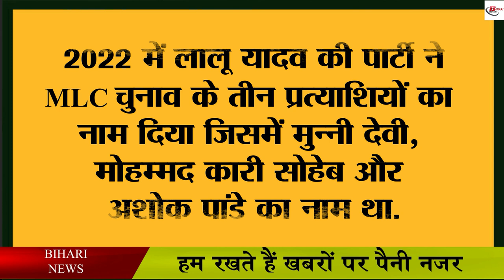Birthday Special: एक राजनेता जिसे गरीबों ने माना अपना मसीहा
Whenever the names of leaders of political parties are taken from the politics of the country to the politics of Bihar, the name of Lalu Prasad Yadav will definitely be taken in it. Lalu Prasad Yadav is that name after hearing which happiness comes unintentionally on the face of a large section. There are many reasons for this, which we will tell you in detail later. In fact, Lalu Prasad Yadav is called the messiah of the poor and backward in Bihar. Ever since Lalu Prasad Yadav has shown his compatibility in OBC reservation, since then he has become a face in the politics of the country along with Bihar. The matter of Lalu Prasad Yadav's fodder scam continued, but he remained at the center of the country as well as in the politics of Bihar. Without taking the name of Lalu Yadav, there can be no talk in the politics of Bihar.